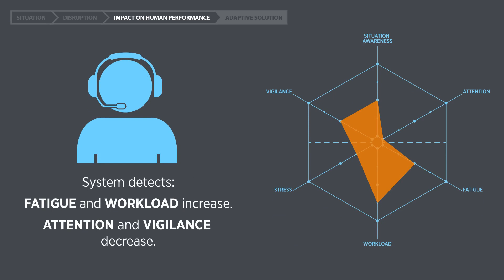12. Auto Control